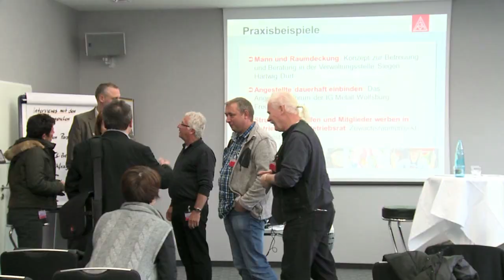Delegiertentagebuch zur Bundesvertrauensleute-Konferenz Tag 2